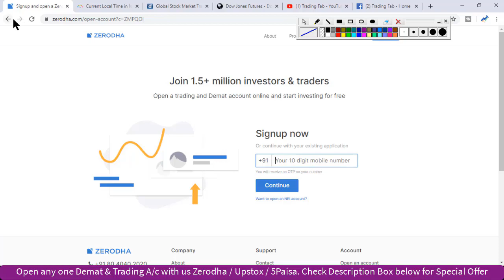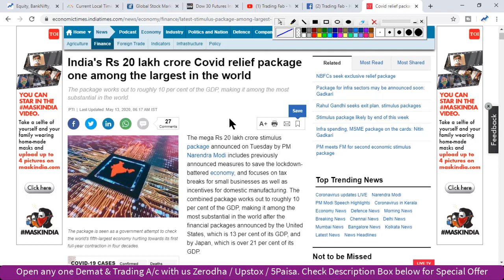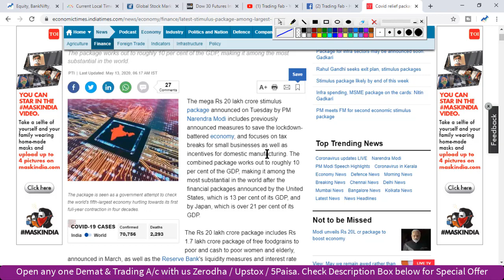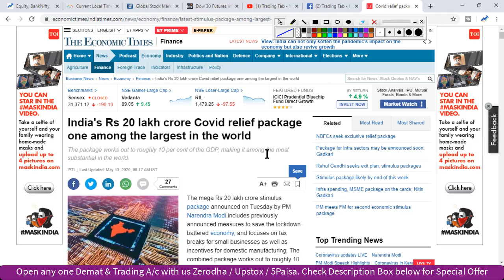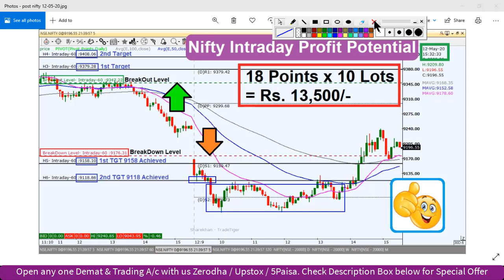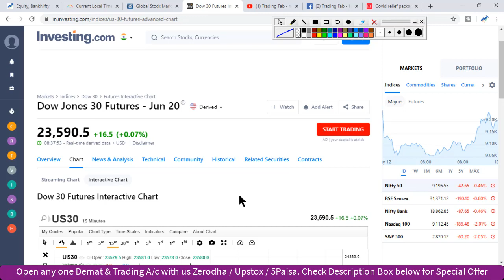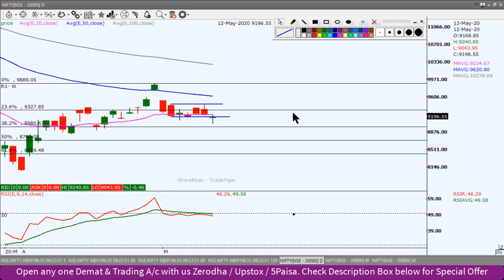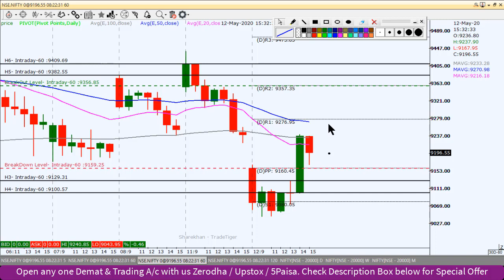Nifty Intraday Trading Strategy 13 05 20 | Last Intraday Profit Potential Rs 13,500 | Relief Package